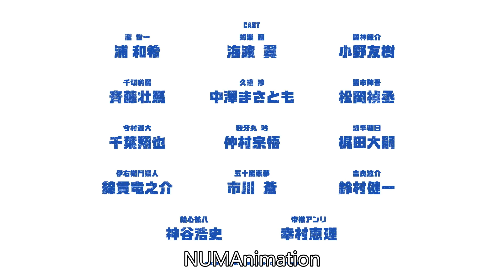藍色監獄｜ofiii 歐飛｜人氣動漫免費看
👉劇情簡介：
全國高中足球錦標賽的縣大賽決賽，高中二年級FW潔世一，因在球門前傳球給隊友，而錯過了晉級全國大賽的機會。而他，收到了「藍色監獄」的邀請函。那是為了讓日本得到世界足球盃冠軍，從300名高中生FW中，培育出「世界第一的前鋒」的機構。

ofiii 歐飛，全免費的影視平台。正版授權、1080P高畫質，免訂閱。

全台唯一！百部正版院線電影通通免費看；上萬小時的台劇、韓劇、古裝陸劇、時裝陸劇，甜寵、懸疑、仙俠、宮鬥...類型多元精彩，還有動漫、兒童卡通、綜藝娛樂、美食旅遊，海量內容天天更新、隨選隨看，全部0元看到飽。

最新最夯的娛樂新聞資訊也能一手掌握，電影明星、台劇演員、歌手藝人獨家專訪，新片預告、活動宣傳、記者會、頒獎典禮帶您現場直擊。

免付費也有高品質！最豐富影音資源就在ofiii歐飛，立即享受 All FREE。